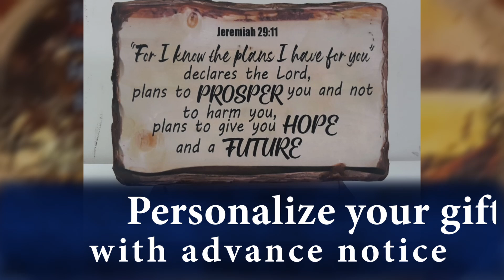TLC WEEKLY ANNOUNCEMENTS 03 MAR 2023